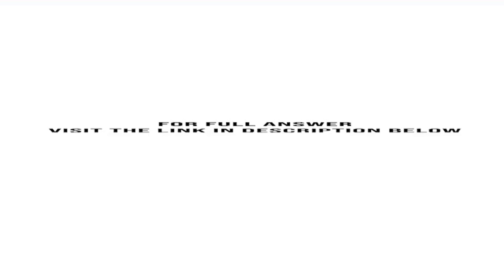Rockford Filing Ltd requires 1 million in financing for a 45 day period Three alternatives are be...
Rockford Filing Ltd. requires $1 million in financing for a 45 day period. Three alternatives are being considered. Which alternative should be selected?a. Establish a line of credit with the bank at an interest rate of 10 percent. The bank will charge